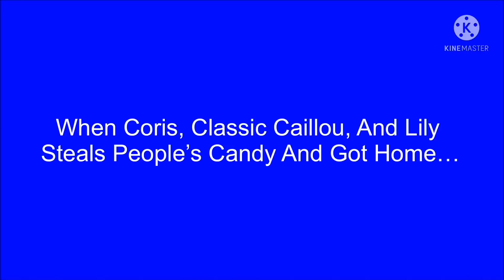Coris, Classic Caillou, And Lily Steals People’s Candy On Halloween/Grounded BIG TIME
Credit To Many Users For The Idea

0:00 Intro
0:23 Coris, Classic Caillou, And Lily Steals People’s Candy On Halloween/Grounded BIG TIME
3:13 Happy Halloween
3:52 Outro

I Added @IkhwanDaSASUKENinjaFan2K0, @nothere677, MichelAnimate2002, @AzariahRyan789, @kelseygurlONBREAK, @rosiechuuu, @dylanthebsbandjustdancefan, @jesusthetttefan2k613, @TheBlackWrapperDude, And Justin The MHA And Criminal Case Guy In That Special

Used Media:
Kinemaster
iMovie